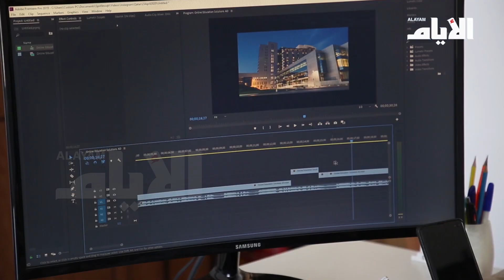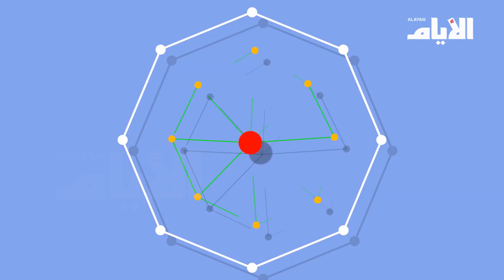«Studiogo» «صادرات البحرين» أوصلتنا للسوق الخارجي في وقت قياسي!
تقرير:
تصوير ومونتاج: